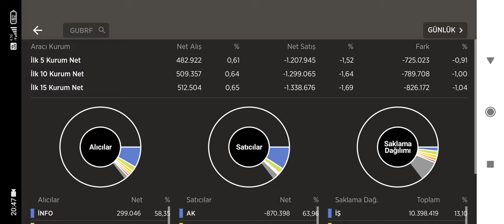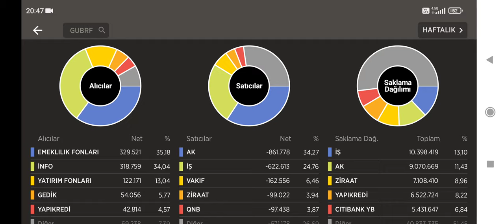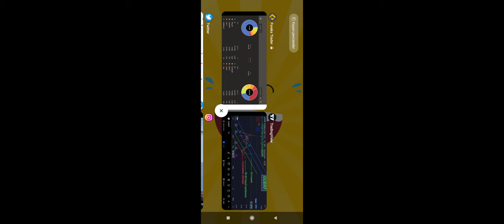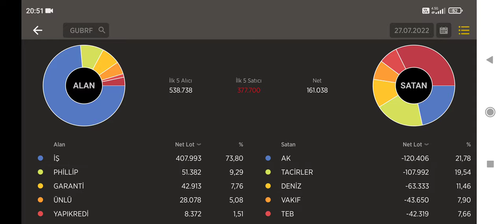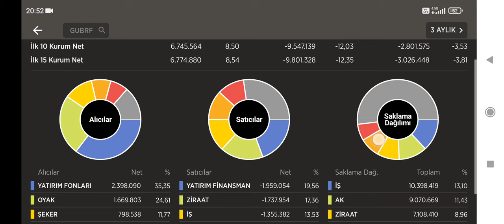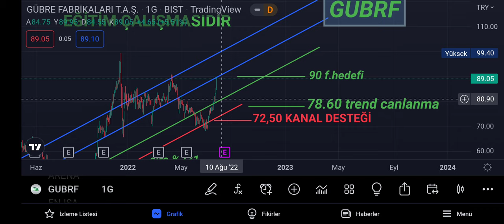GUBRF TEKNİK VE TAKAS ANALİZİ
GUBRF HİKAYESİ,BİLANÇO, 2022 HEDEFLERİ, TEKNİK VE TAKAS ANALİZİ, SÖĞÜT ALTIN MADENİ VE KAVAK
Ayrıcalıklardan yararlanmak için bu kanala katılın: